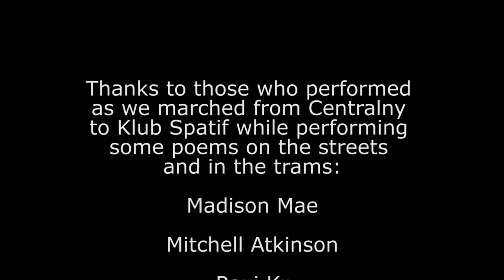Andrzej (Andre) Sosnowski Comedy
Here we have Polish comedian, Andrzej (Andre) Sosnowski.

He talks about his life in London working a call center, accidental drug experiences in Spain, and he'll play a tune on his trumpet.